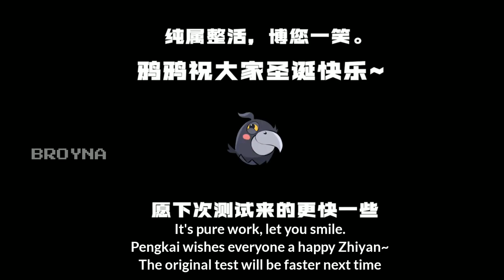DAWN AWAKENING || REAL LIFE GAMEPLAY (PUBLIC TEST NEW COMMERCIAL)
What if Dawn Awakening appeared in the real life?  This is the latest ad and trailer released by the Tencent developer which will soon be holding a public test.
Bagaimana jadinya jika Dawn Awakening terlihat didunia nyata? Ini adalah iklan sekaligus trailer terbaru yang dikeluarkan developer Tencent yang sebentar lagi akan mengadakan public test.

Source : 黎明觉醒